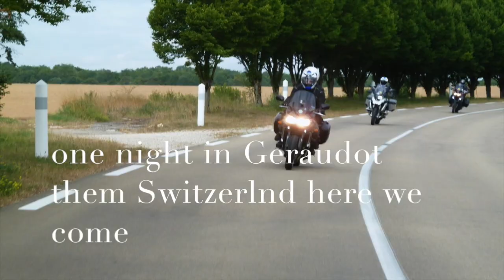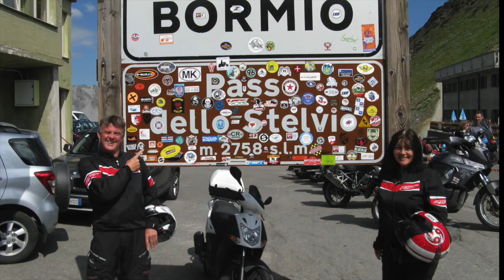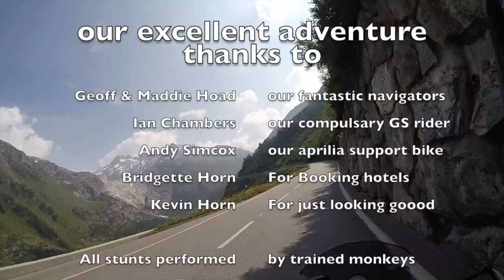4B5CB87C EAA7 4B12 BB5C 98FFBD2C5158 HQ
wooohooo tour